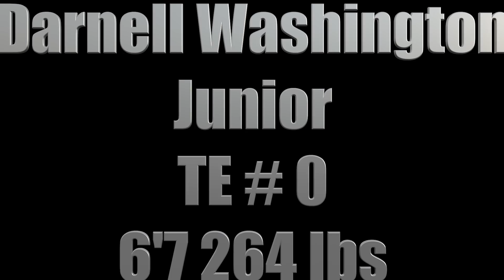Georgia TE Darnell Washington Highlights 😈 ᴴᴰ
Georgia TE Darnell Washington
Junior 6’7 264 lbs

Georgia TE Darnell Washington is the most interesting prospect in this year’s draft. His stats won’t blow you away, but watching him play will intrigue you. He’s a 6’7 264 lbs giant & freak athlete. He’s also a very physical blocker. People do see Gronk in his game.

Welcome to JustBombsProductions! The #1 source for NFL Draft Highlights.